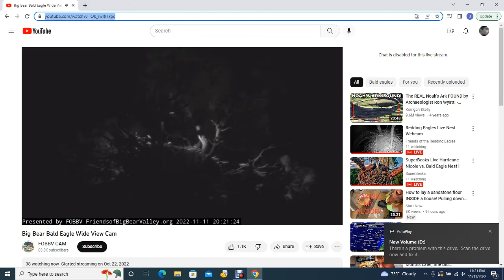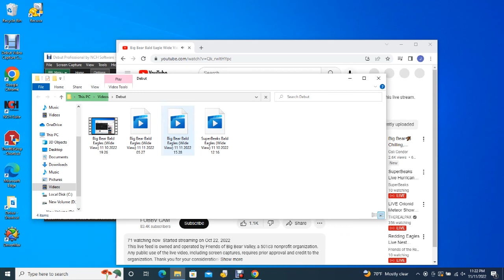Big Bear Bald Eagles (Wide View) 11/11/2022 15:28